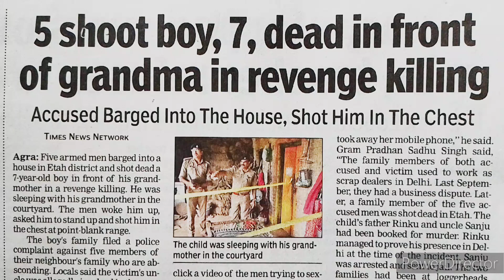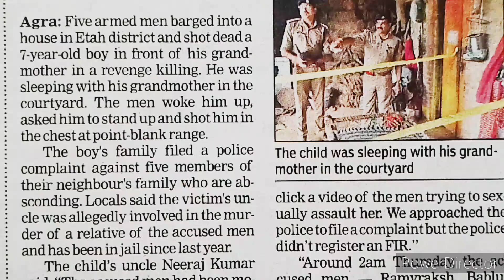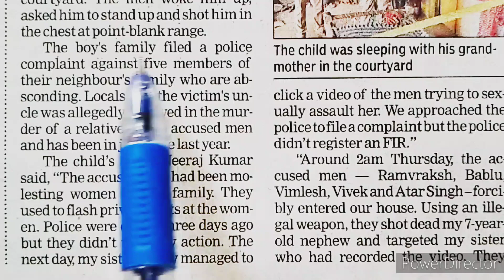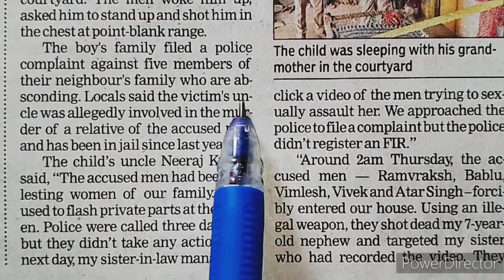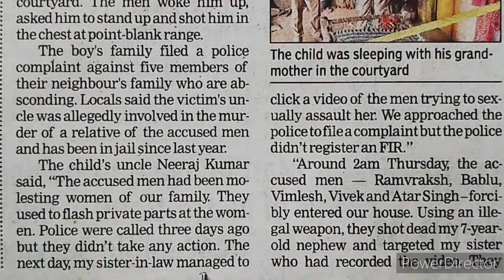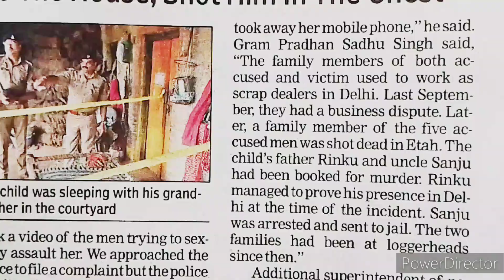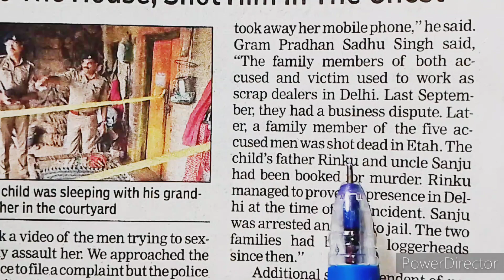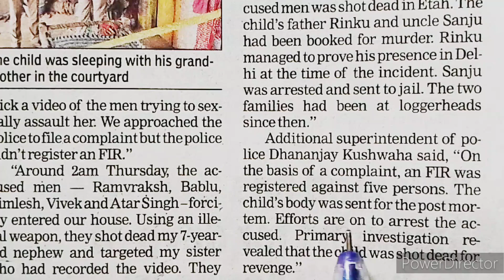improve your English vocabulary by reading English newspaper | learn English grammar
2- ALL TYPE OF INTRODUCTION

3- WORD DIFFERENCES IN ENGLISH

beginner english
english course
english lesson
english lessons
english vocabulary
esl
learning english grammar
tesl